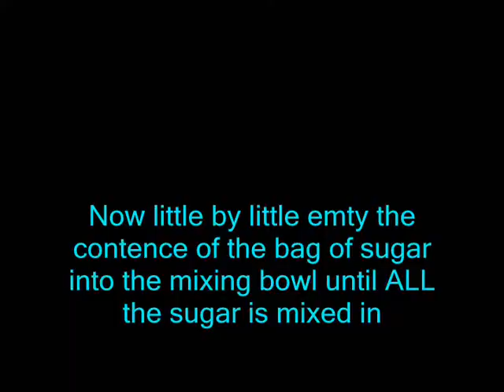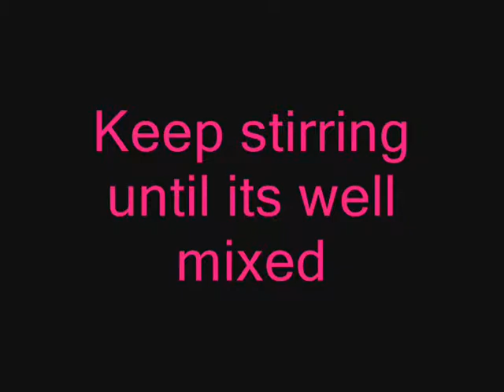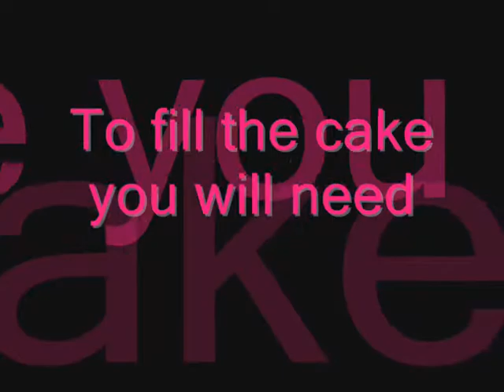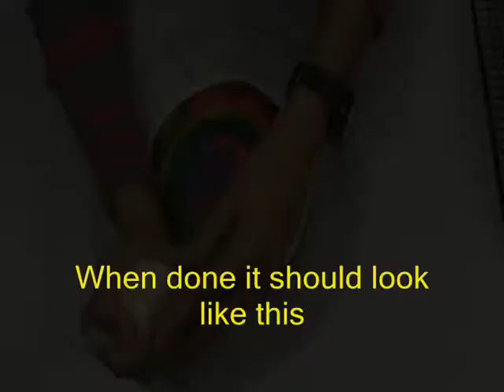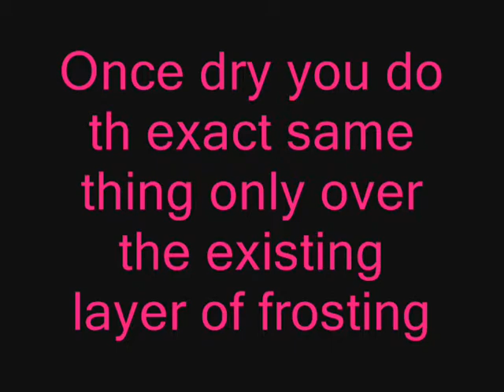Brooklyn Horn How To Fill, Layer, and Frost a Cake